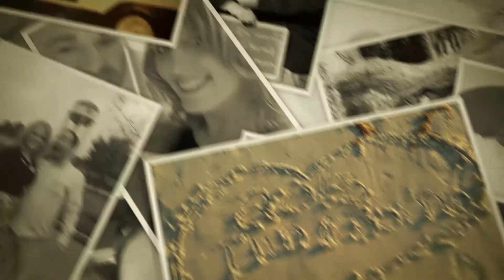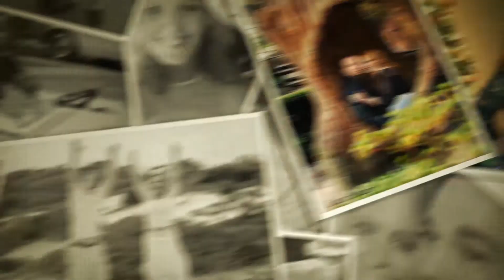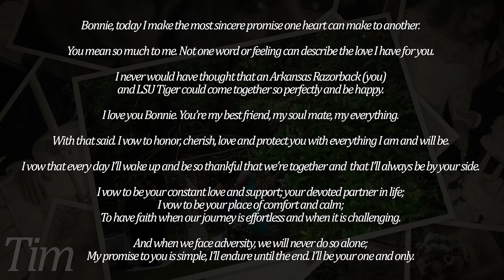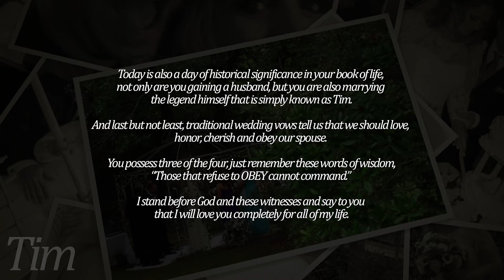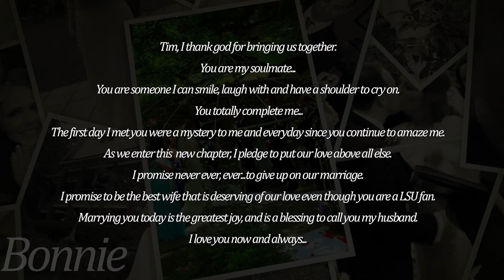Introducing The Martins | Tim & Bonnie Get Hitched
Tim & Bonnie Martin tie the knot.

His Vows

Bonnie, today I make the most sincere promise one heart can make to another.

You mean so much to me. Not one word or feeling can describe the love I have for you.

I never would have thought that an Arkansas Razorback (you)
and LSU Tiger could come together so perfectly and be happy.

I love you Bonnie. You’re my best friend, my soul mate, my everything.

With that said. I vow to honor, cherish, love and protect you with everything I am and will be.

I vow that every day I’ll wake up and be so thankful that we’re together and  that I’ll always be by your side.

I vow to be your constant love and support; your devoted partner in life;
I vow to be your place of comfort and calm;
To have faith when our journey is effortless and when it is challenging.

And when we face adversity, we will never do so alone;
My promise to you is simple, I’ll endure until the end. I’ll be your one and only.

I’ll listen and I’ll nurture, I’ll fight and I’ll be true.

I’ll do my equal share and I will never give up on you. I’ll try to do my very best, to fulfill your every need.

I’ll walk beside you hand in hand, I’ll help you succeed.

I’ll be your constant equal, I’ll give you room to grow, I’ll tend to you when you are sick,
build you up when you are low.

I promise to take care of you when you are old, but the first time you hit me with your cane,
I’ll wash your dentures in toilet water.

I promise not to keep score, even when I’m always right and totally winning.

Today is also a day of historical significance in your book of life,
not only are you gaining a husband, but you are also marrying
 the legend himself that is simply known as Tim.

And last but not least, traditional wedding vows tell us that we should love,
honor, cherish and obey our spouse.

 You possess three of the four, just remember these words of wisdom,
“Those that refuse to OBEY cannot command.”

I stand before God and these witnesses and say to you
 that I will love you completely for all of my life.

Her Vows

Tim, I thank god for bringing us together.

You are my soulmate...

You are someone I can smile, laugh with and have a shoulder to cry on.

 You totally complete me...

The first day I met you were a mystery to me and everyday since you continue to amaze me.

As we enter this  new chapter, I pledge to put our love above all else.

I promise never ever, ever...to give up on our marriage.

I promise to be the best wife that is deserving of our love even though you are a LSU fan.

Marrying you today is the greatest joy, and is a blessing to call you my husband.

I love you now and always...